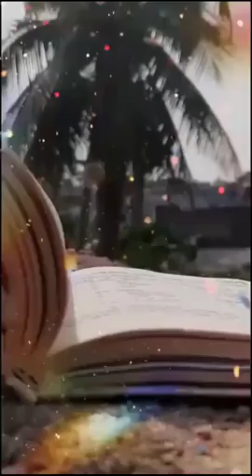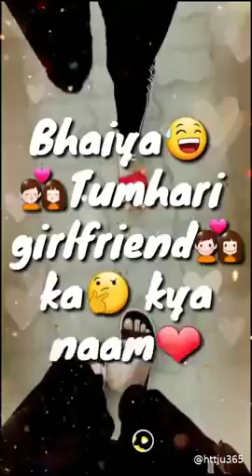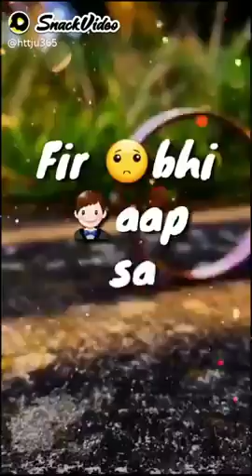funny boys Vs girls